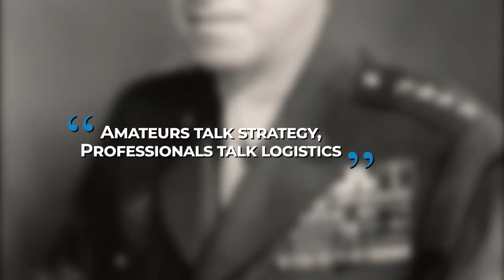Why Was The German Army Logistics So Bad In WW2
World War 2 has come and gone but the history of the conflict that shook the world has long remained a topic of discussion in media houses, college campuses and political think tanks. At the center of it all was Germany and the defeat Hitler and his troops suffered at the hands of the Soviets and the Allies. One arm of the German military that failed to live up to its prestige was the German Army. After close to 80 years since the last shot was fired, many historians blame poor logistical planning for the failures of the army. This position is one many agree with, but why was it so bad? Different causes have been attributed to this.

In this video, we will do a quick review as to why the German Army Logistics was so bad in WW2